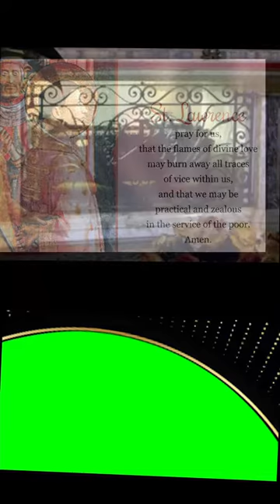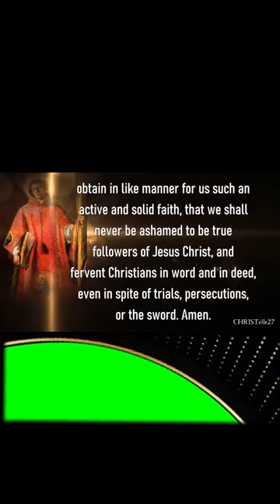St Lawrence | 10 Aug 2022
- Deacon and Martyr - Patron of Cooks, Chefs and Comedians